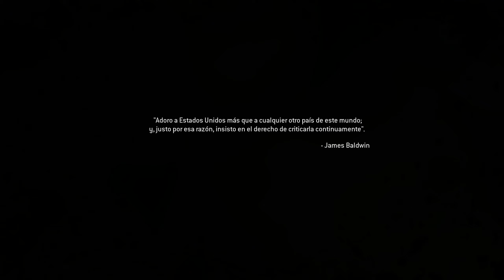Call of Duty® Modern Warfare® 2 Campaign Remastered Avispero